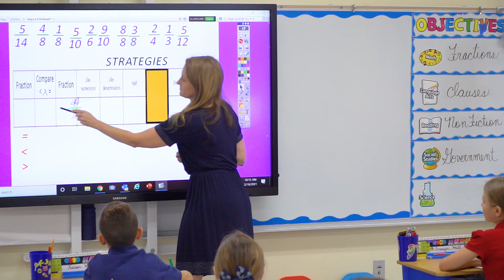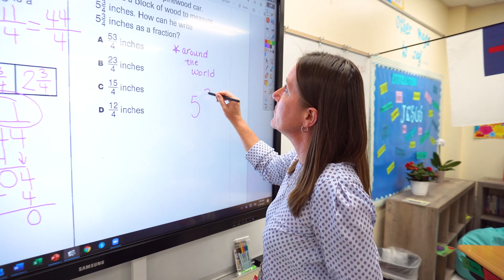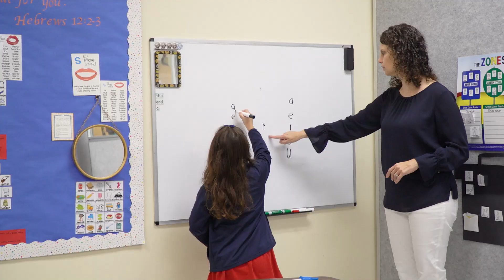The King's Academy Elementary | West Palm Beach, FL | Virtual Tour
The King's Academy, a National Blue Ribbon School and excellence-driven Christian educational institution in Palm Beach and Hendry County, Florida, was established in 1970 and has an enrollment of approximately 1,500 students from preschool through twelfth grade.  The King's Academy is accredited by the Southern Association of Colleges and Schools, the Association of Christian Schools International, and the Florida Association of Christian Colleges and Schools. The King's Academy serves students and their families at its main campus at Belvedere Road and Sansbury's Way in West Palm Beach and its satellite preschool campuses in Greenacres, Loxahatchee, and Palm Beach Gardens. More information about The King's Academy is available